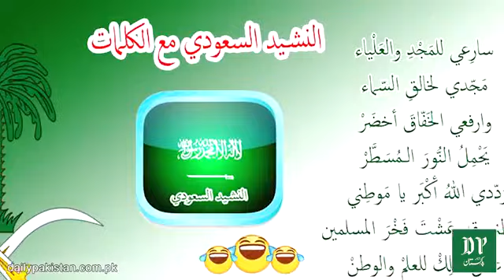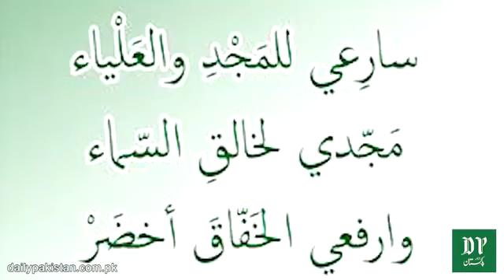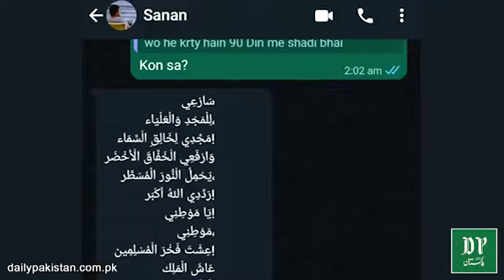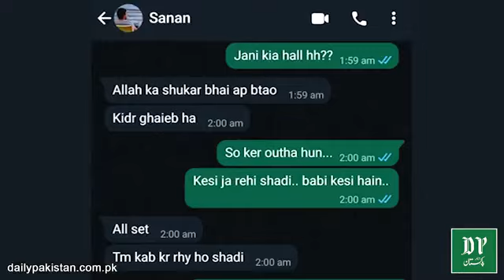ایسے دوستوں سے بچو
شادی کےلیے وظیفہ